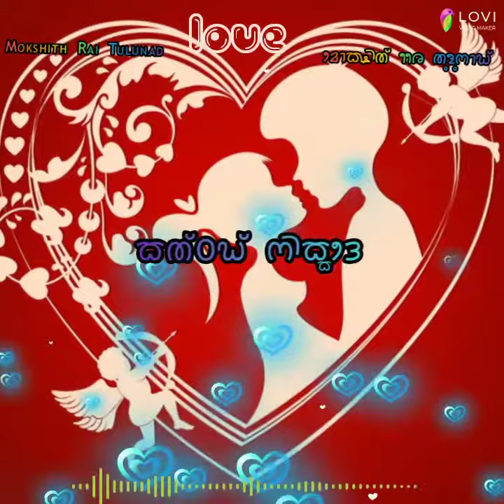KANNA NOTODE | TULU SCRIPT LYRICAL TULU SONG | MOKSHITH RAI TULUNAD